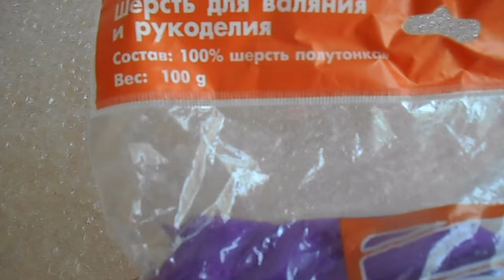Шапка и панамка своими руками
С сальвитозой очень легко!